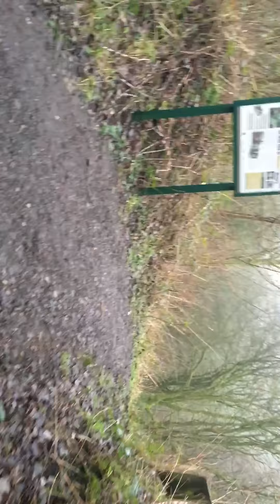Winter walk E529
We have Wi-Fi and data, so I’ll upload the films made over recent weeks.